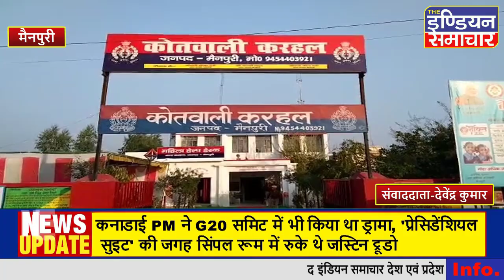साइबर सेल टीम ने किया बड़ा खुलासा फर्जीवाड़ा करने वाले गिरोह के दो सदस्यों को किया गिरफ्तार